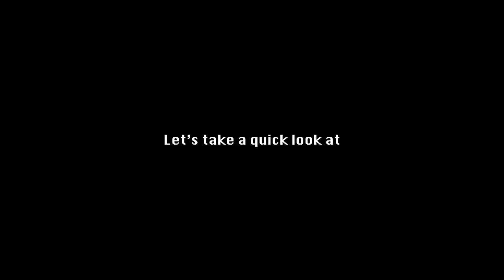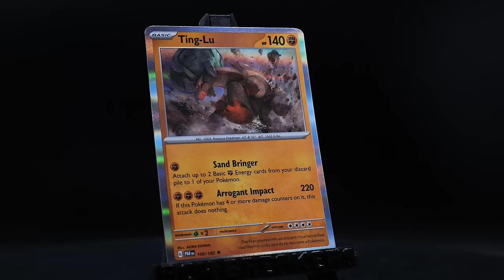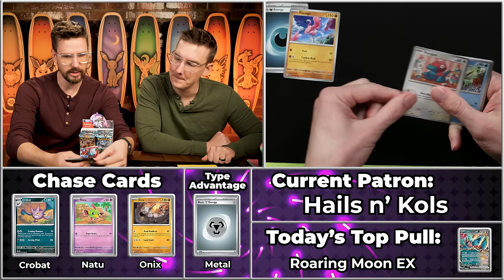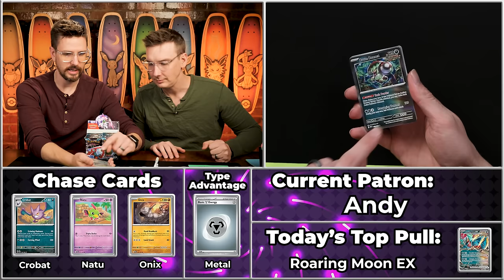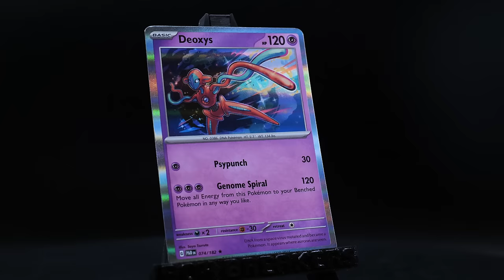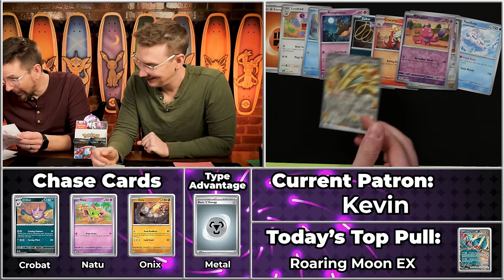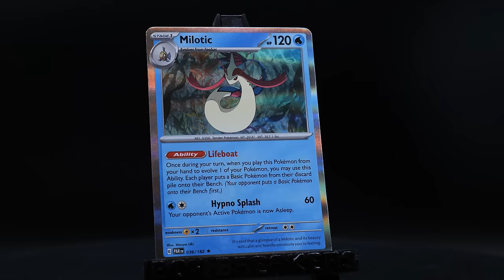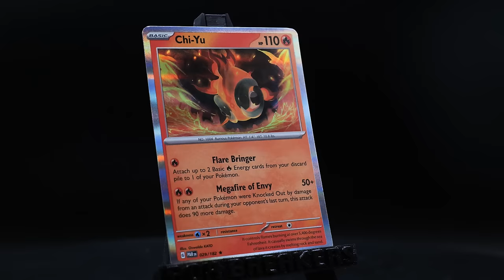The Chase For 8th Heats Up | Carlin Brothers Box Breakers S8E10